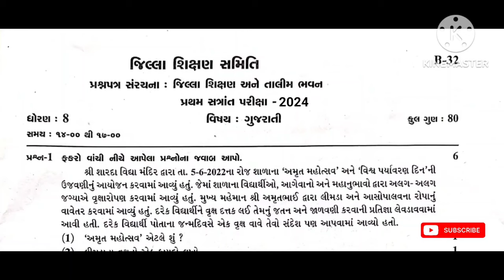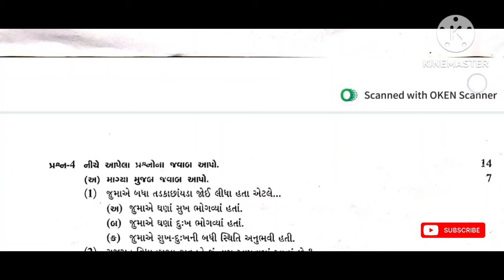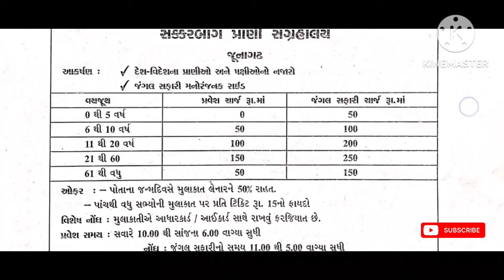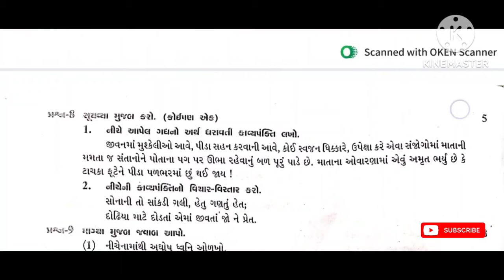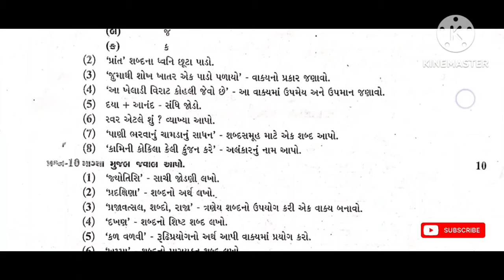Std 8 Gujarati First Exam Paper Solution 2024 | Dhoran 8 Gujarati Pratham Parixa Paper Solu 2024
Dhoran 8 Gujarati Pratham Parixa Paper Solution 2024

std 8 gujarati pratham pariksha paper solution 2024, std 8 gujarati first exam paper solution 2024

std 8 gujarati pratham pariksha paper october
About this video :-
std Dhoran 8 Gujarati Pratham Parixa Paper Solution 2024